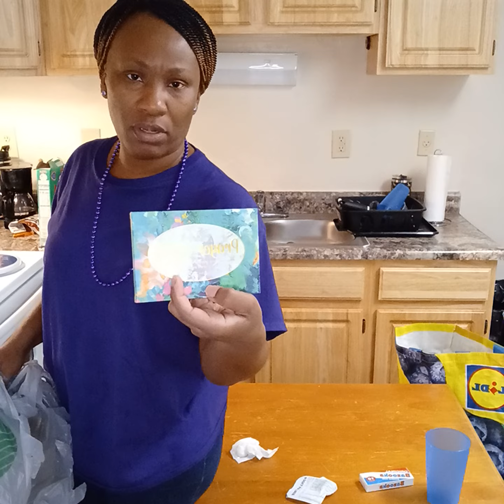Hey Yall , Happy Friday : Dollar Tree Treats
Yall let's have some fun with some dollar store treats. Let's chat, taste and eat.